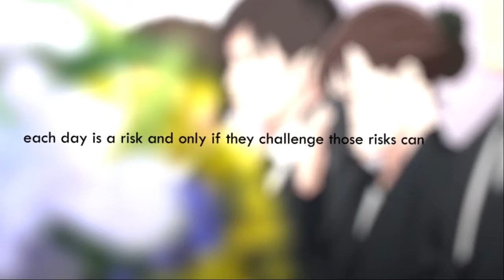Flowers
Song - someone to stay